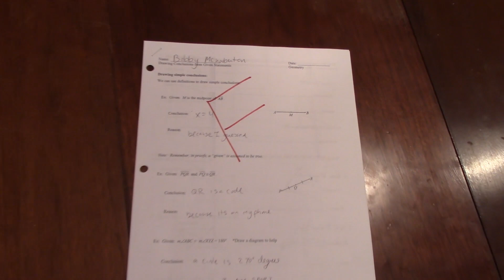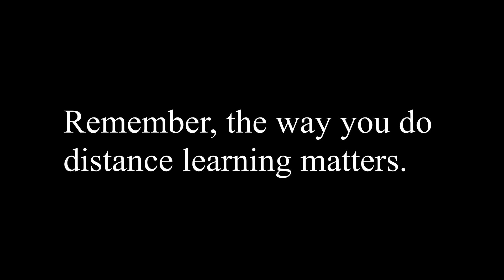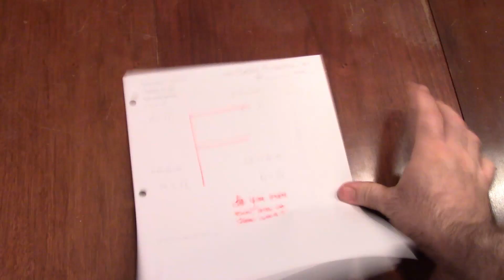How NOT to do distance learning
A PSA on the dangers of distance learning. Remember, how you study during distance learning matters!
Thanks to K for helping me video this.
Also thanks to Green Orb for the perfect music!